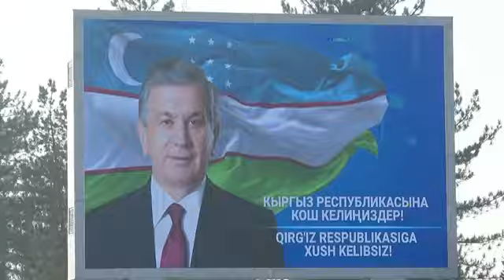Президент Узбекистана Шавкат Мирзиёев с супругой Зироатхон Хошимовой прибыли в Кыргызстан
В международном аэропорту «Манас» лидера Узбекистана встретил президент Садыр Жапаров и первая леди Айгуль Жапарова.

В рамках государственного визита лидеры стран 27 января в узком и расширенном форматах обсудят широкий круг вопросов, представляющих взаимных интерес, перспективы дальнейшего углубления двустороннего сотрудничества. Будет подписан ряд двусторонних документов.